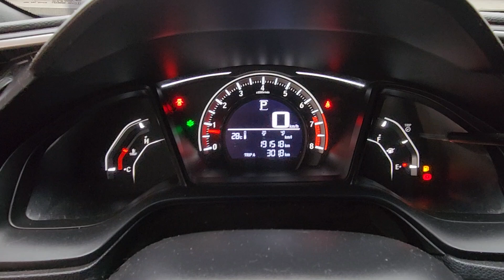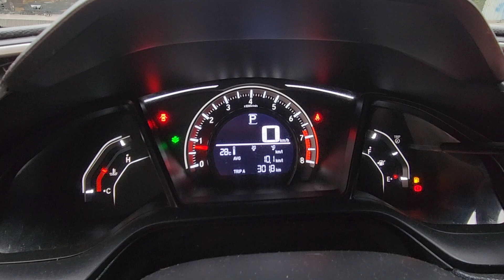Honda Civic LX 2.0 (Flex) Automático 2020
Sobre esse carro: MUITO BEM CONSERVADO (ÚNICO DONO), C/ MANUAL, CHAVE RESERVA, PNEUS NOVOS E REVISÕES EM OFICINA ESPECIALIZADA. SEDAN DE EXTREMA CONFIABILIDADE E EFICIÊNCIA, C/ MOTOR FLEX 155cv, CÂMBIO CVT 7M. E PORTA-MALAS DE 525L. EQUIPADO C/ AR-DIGÍTAL, DIREÇÃO ELÉTRICA, MULTIMÍDIA C/ CAMERA DE RÉ, VOLANTE MULTIFUNCIONAL, PILOTO AUTOMÁTICO, COMPUTADOR DE BORDO, AIRBAGS FRONTAIS, LATERAIS E CORTINA, CONTROLE DE TRAÇÃO E ESTABILIDADE, ISOFIX, ASSISTENTE DE PARTIDA EM RAMPA, MONITORAMENTO DE PRESSÃO DOS PNEUS, VETORIZAÇÃO DE TORQUE, ABS, AUTO HOLD, CONEXÃO BLUETOOTH E USB.